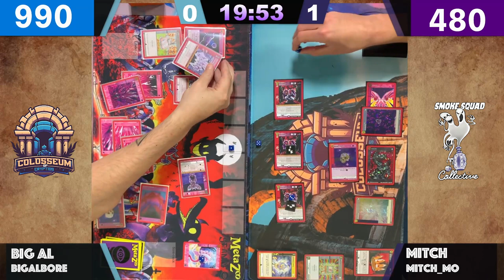Spirit vs Raven Mocker | MetaZoo | Native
Big Al and Mitch face off once again to continue putting Al's Spirit deck to the test! This time against a fan favorite, the spirit driven Raven Mocker!